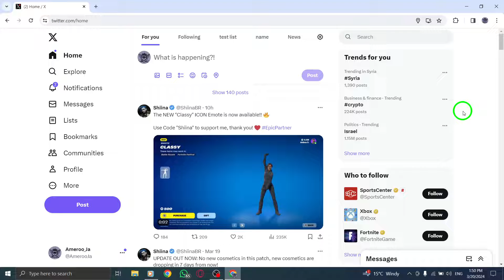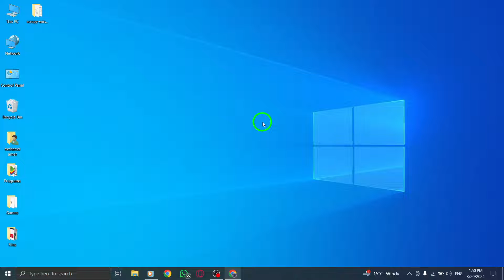How To See World Wide Trends On X (Twitter) On PC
Stay ahead of the curve and discover global conversations on X (Twitter) for PC by learning how to view worldwide trends with our step-by-step guide. Broaden your social media experience and gain insights into trending topics from around the world.

Steps:

1- Open X.
2- Click on more under profile option.
3- After clicking settings and support, select Settings and Privacy.
4- Click on privacy and safety.
5- Click on the option content you see.
6- Click on Explore Settings.
7- Uncheck the option “Show Content in this location”.
8- Under the option “Explore locations”, you will see a list of different countries. You can choose the country you like to see trends.

By following these steps on how to see worldwide trends on X (Twitter) on your PC, you can engage with global conversations, stay informed about international topics, and connect with a diverse range of content. Elevate your Twitter experience by exploring trends from various countries and expanding your social media horizons.